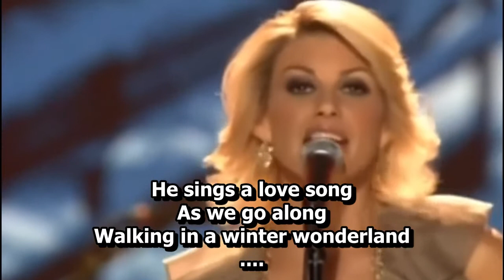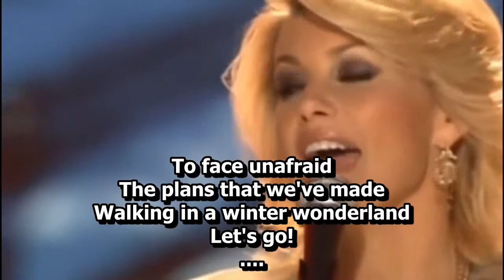Faith Hill - Winter Wonderland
concert